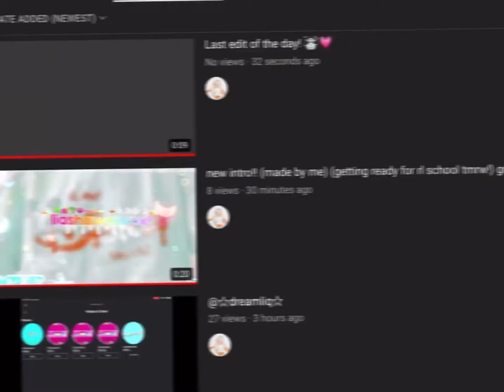gnn! (nervous for irl school tmrw) 😭